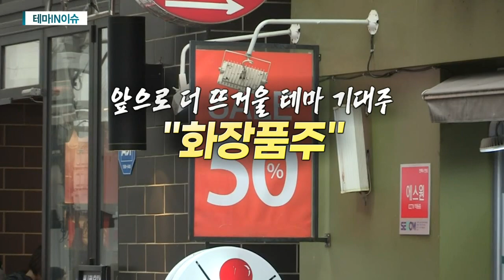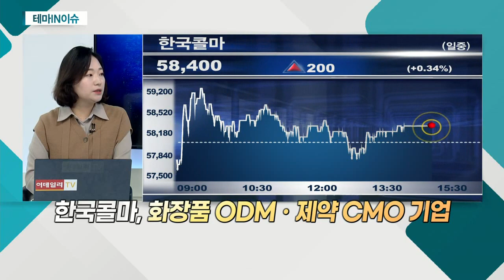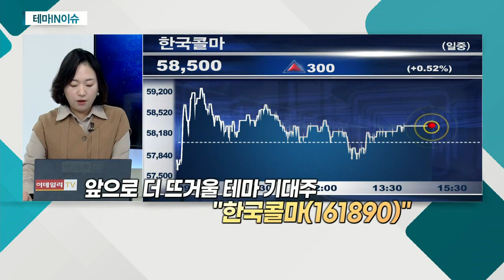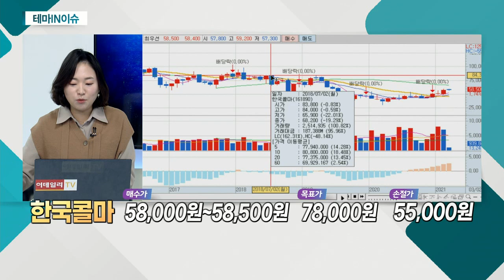한국콜마(161890)... 화장품주, 코로나19 이후 中 빠른 경기 회복 주목_테마IN이슈 (20210304)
- 최근 강세 업종의 상승 장세
- 코로나19 이후 中 빠른 경기 회복 주목
- '한한령' 해제 기대감 증폭… 수혜

- 화장품 ODMㆍ제약 CMO 기업
- 자회사 선방에 작년 4Q 호실적 기록
- 中 무석 법인 정상화… 실적 기대감